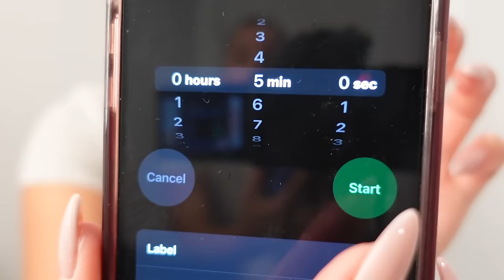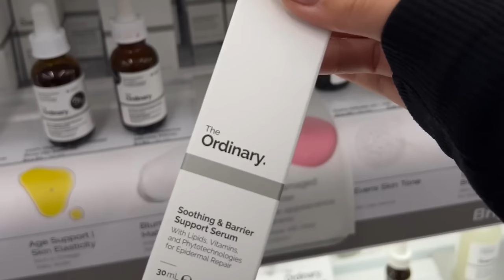MAINTENANCE ROUTINE *extreme glow up* nails, skin care, flaxseed mask, everything shower & body care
Hi everyone 💕 In today’s video I filmed another Beauty Maintenance Vlog! Some extreme skin care and body care prep! I also tried the flaxseed mask!! Been all over my tiktok fyp so I had to try! I hope you all enjoyed this & let me know if you like these type of videos 💕

RELATED/MENTIONED VIDEOS

beauty maintenance routine
monthly beauty maintenance
cosmetic appointment
monthly beauty appointments
the ultimate glow up
before and after transformation
beauty makeup 2024
glow up pamper routine
weekly beauty maintenance vlog
weekly glow up
glow up with me
extreme glow up
weekly vlog
shower routine
pamper routine
self tanning routine
at home nail routine
transformation
vacation prep
new nails